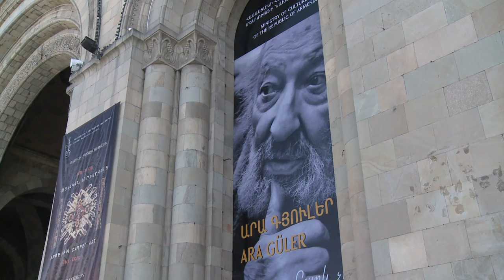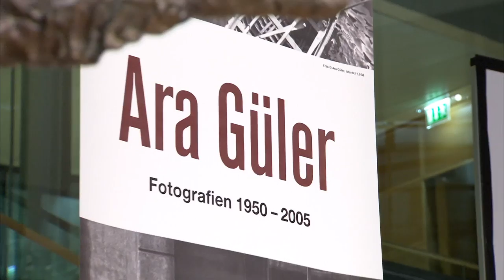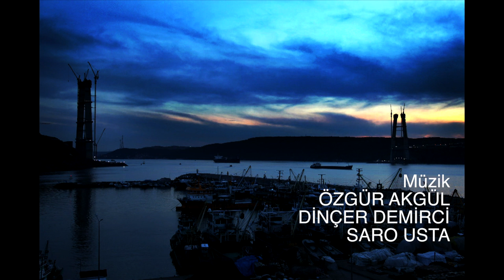Bir Istanbul Efsanesi - Ara Güler Belgeselinin Fragmanı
Türkiye'nin en kıdemli fotomuhabiri Ara Güler'in belgeselini usta yönetmen Osman Okkan AB finansmanyla çekti. Fragmanı burada izleyebilirsiniz.